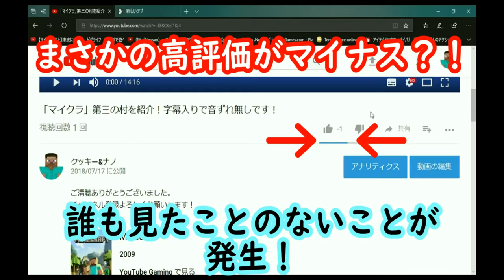【オープニング動画いじってみた】３６０度編 PART2 【４Ｋ画質】